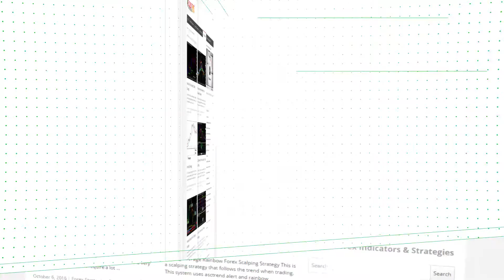Pattern Alert v1 1 Forex MT4 Indicator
-About-

Forex Strategies
Forex Indicators
Forex Systems